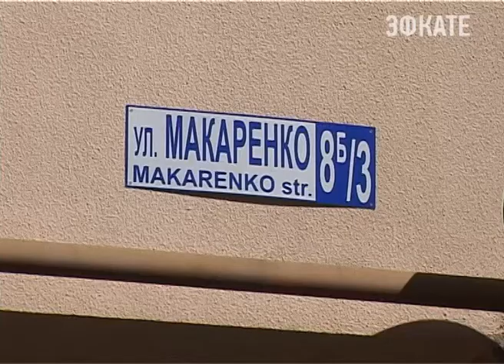В Сочи продолжаются рейды по выявлению незаконных подключений к электросетям. Новости 24 Сочи Эфкате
В ходе очередной комплексной проверки, сотрудники Кубаньэнерго и администрации выявили факт энерговоровства в районе улицы Макаренко. Причём заложниками ситуации стали добросовестные абоненты, платившие по счетам исполнителю коммунальных услуг, которым является индивидуальный предприниматель.
Сочи. Новости.
Телеканал Эфкате.